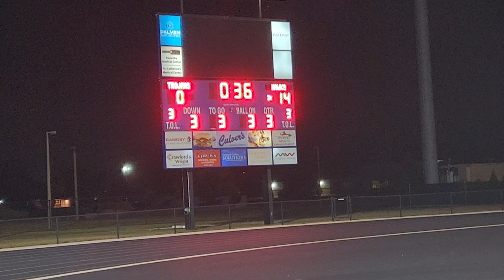Indian Trail pulling away, Joel Perez 1-yd TD! IT 21, KT 0 early 4th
KT IT football